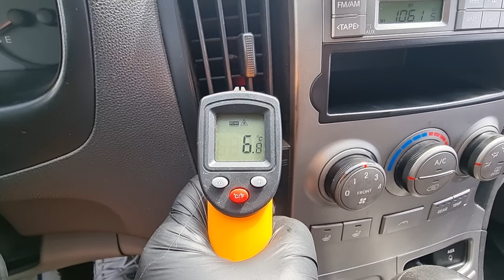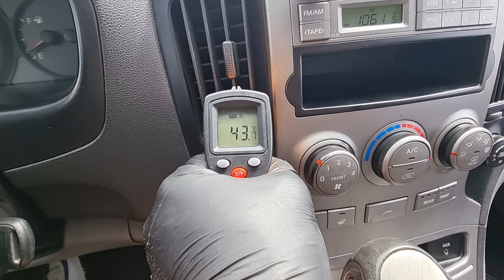2008 Hyundai starex used car export (8U025002) carwara, 카와라 그랜드스타렉스 수출